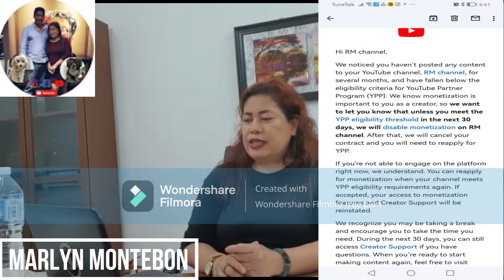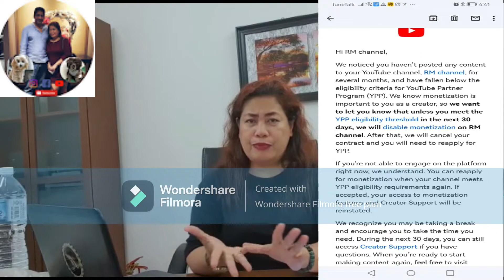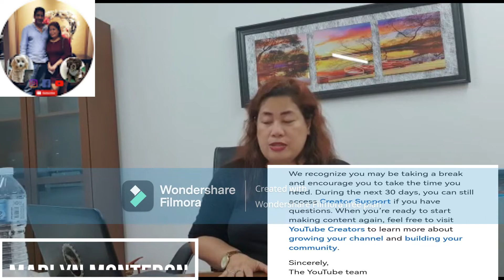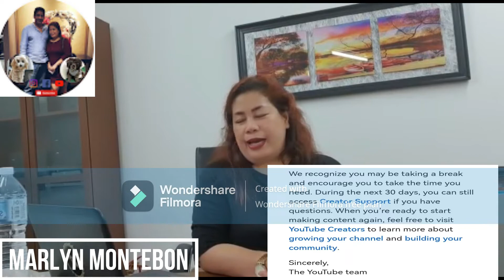partnership cancellation in youtube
The youtube team email me because i never uploaded a video for several months..so they ask me if i cannot reach the threshold with 30 days they will cancel my contract in youtube. So because i dont want to give up youtube i made a content.